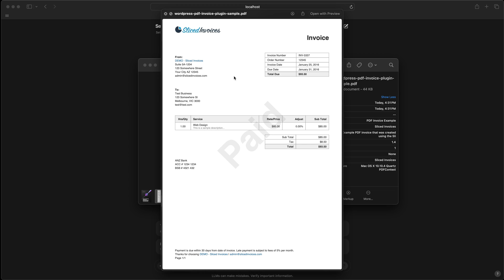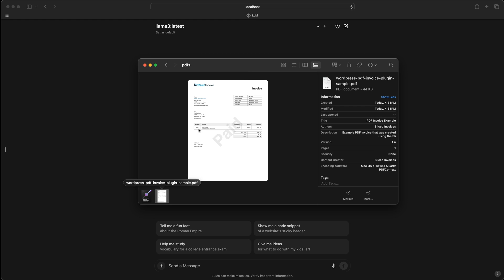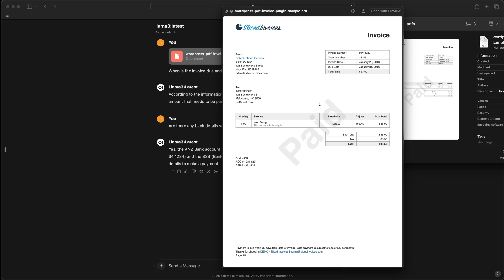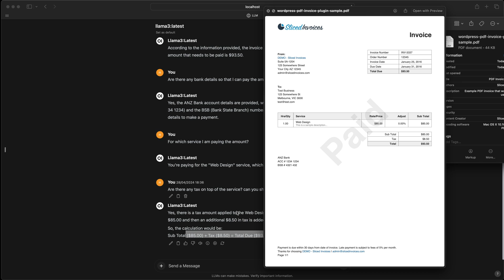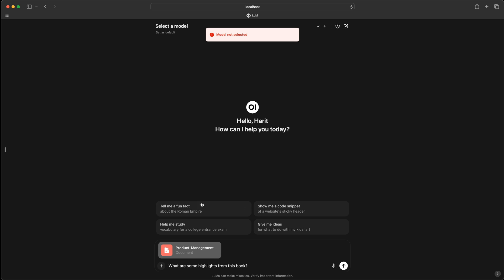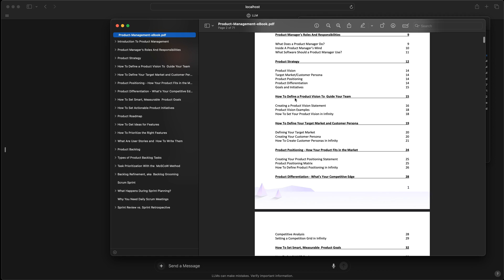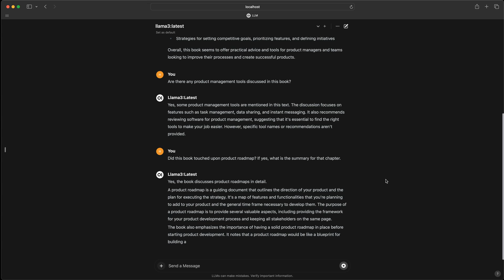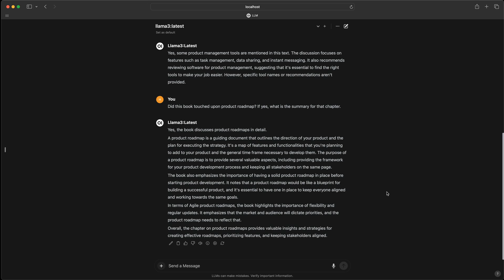Analyzing PDF Files with Your Private Chat-GPT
Extracting and Understanding PDF Content with LLMs

This episode delves into how to extract and summarize information from PDF files using local Large Language Models (LLMs), specifically focusing on the use of open WebUi with Ollama and LLama3. The host demonstrates this process through two examples: an invoice and a long document about product management. The demonstration includes uploading the PDFs, querying the LLM for specific information such as due dates, amounts due, bank details, services provided, and taxes for the invoice, and for the longer document, highlights, discussions on product management tools, and summaries of chapters on product roadmaps. The video showcases the potential of LLMs in processing unstructured data from PDFs, even in an offline, local setup, and emphasizes the importance of asking precise questions to efficiently extract relevant information.

00:00 Introduction to Working with Local LLMs and PDF Files
01:18 Extracting Information from an Invoice PDF
02:36 Verifying Extracted Information and Exploring More Questions
05:23 Diving Into a Long Document: Extracting and Verifying Information
10:10 Concluding Thoughts and Future Directions

Questions asked from Invoice PDF
- When is the invoice due and how much amount needs to be paid?
- Are there any bank details so that I can pay the amount?
- For which service I am paying the amount?
- Are there any taxes on top of the service? can you show me the calculation?

Questions asked from Product Management PDF
- What are some highlights from this book?
- Are there any product management tools discussed in this book?
- Did this book touched upon product roadmap? If yes, what is the summary for that chapter